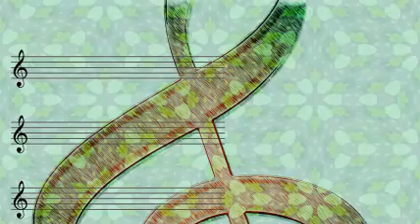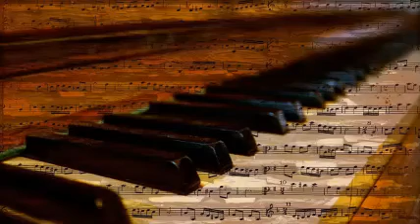Henry ''Red'' Allen - Ride, Red, Ride.-